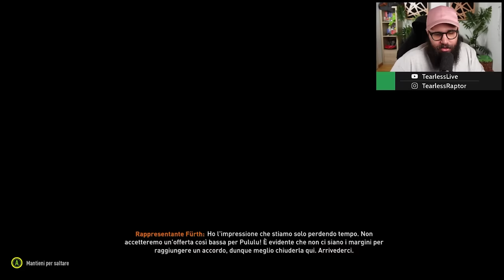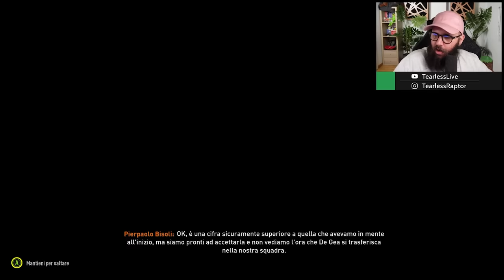Rimedio al mio Più Grande Fallimento di FIFA 23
Durante la Carriera Allenatore con il Südtirol che ho iniziato lo scorso settembre, non sono mai riuscito a vincere la Champions. Ce la farò questa volta?